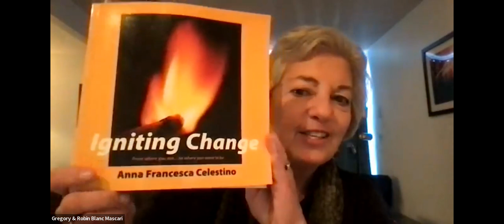1/28/22 30-Minutes of Wisdom w/Anna Celestino: Igniting Change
1/28/22 30-Minutes of Wisdom w/Anna Celestino: Igniting Change